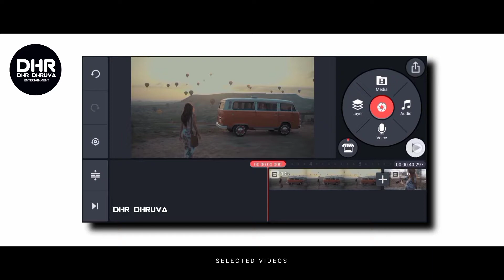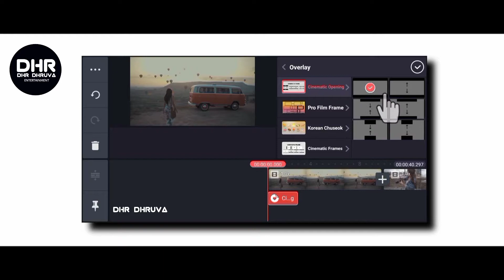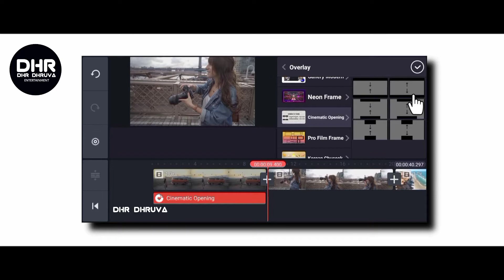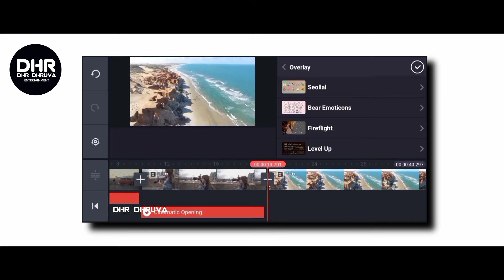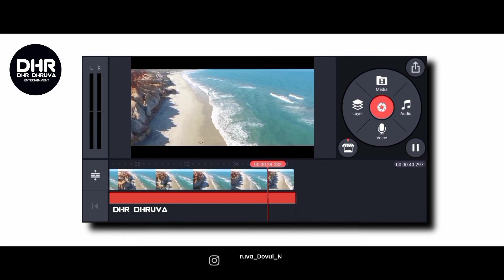Cinematic Bars In Kinemaster | How To Add Cinematic Bars In Kinemaster | All Type Cinematic Bars 👌👌👌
✅️Aazhimala Siva Status 👌👌👌

✅️Text Behind Objects In Kinemaster

✅️3D Shadow Effect In Kinemaster

✅️Cinematic Trailer Making In Kinemaster

✅️Sky Replacement In Kinemaster

✅️Slow Fast Motion Video Editing In Kinemaster 2021 || Kinemaster Video Editing Slow-Fast🔥🔥🔥

✅️Reverse Play Back Effect In Kinemaster | Kinemaster Reverse Effect 🔥🔥🔥

✅️BRUSH STROKE TEXT ANIMATION

✅️SMART TEXT EFFECTS WITH KINEMASTER

✅️CREATE YOUR STYLISH WHATSAPP STATUS

✅️SMOKE TEXT ANIMATION

✅️CINIMATIC  TEXT ANIMATION

✅️DROPPING TEXT ANIMATION

✅️KANJITHADA

✅️ZHIYUN SMOOTH 4 SMART PHONE GIMBAL

✅️VISHWABRAMARCHANA VAIKOM VIJAYALAKSHMI 2020 NEW KEERTHANAM

✅️TRAILER

✅️ON MY INTRO